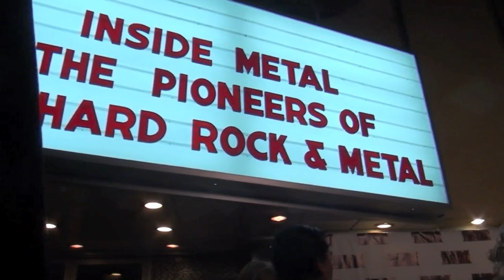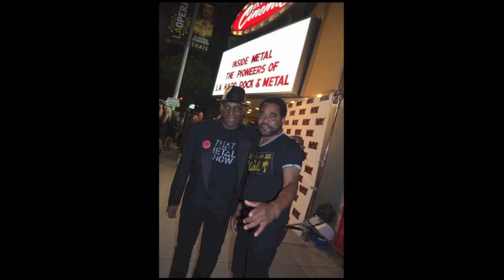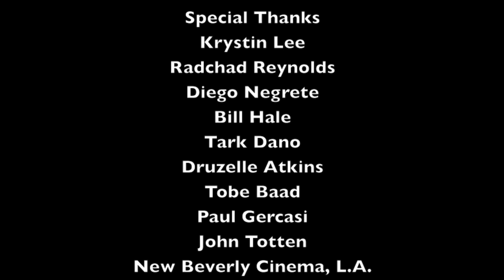INSIDE METAL: The Pioneers of L.A. Hard Rock & Metal Red Carpet Interviews from 1st LA Screening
Here is the recap from the June 1, 2014 Private Screening of the forthcoming feature documentary film INSIDE METAL: THE PIONEERS OF LOS ANGELES HARD ROCK & METAL (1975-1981) on MetalRock Films. Featured in this 30 minute video is interviews from several rock/metal artists that attended the private screening as well as several photos and video segments from the June 1st matinee screening. Featured interviews with Monte Pittman (solo/Madonna), Eli Santana (Holy Grail), The Junkman (KNAC.com), Greg Leon (Greg Leon Invasion), Stephen Quadros (Snow), Kurt Markham (Overkill L.A.), Marq Torien (Bullet Boys), Craig Miller (A La Carte), Roger Romeo (Legs Diamond), Betsy (Bitch), August Redmoon, Bill Hale (photographer), Neil Turbin (Death Riders), Bernie K. and Spacey T. (Sound Barrier), John Kornarens, and Ron Jeremy. Video Recap Produced by Carl Alvarez.  Interviews by Krystin Leigh. Film and sound by Diego Negrete and Chad Reynolds. Tags: Bob Nalbandian, Joe Floyd, Robert Gaston, Curtis Don Vito. Executive producer Warren Croyle.